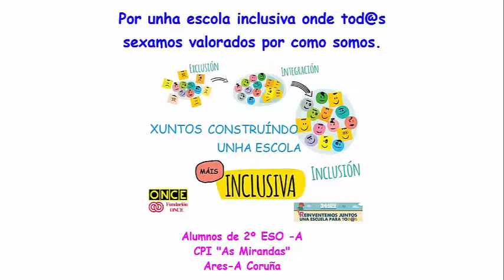Cuestión de actitude. ESO 2º A. CPI As Mirandas. Concurso escolar ONCE